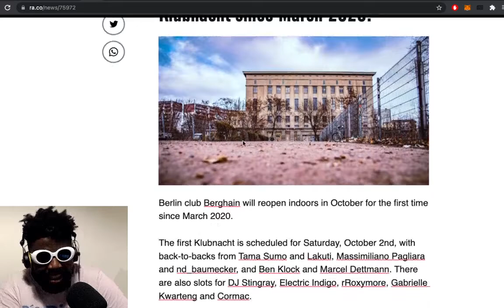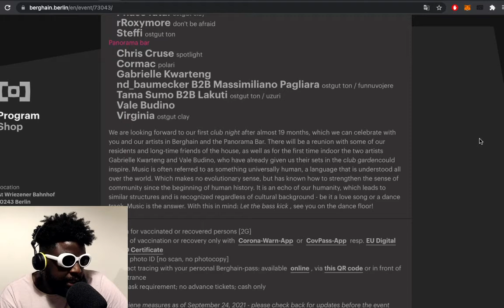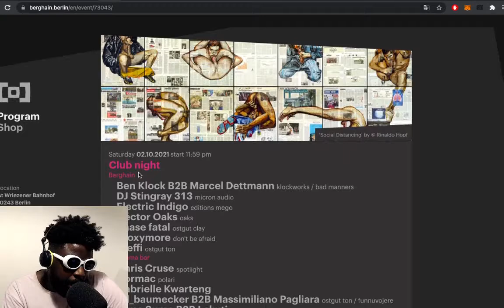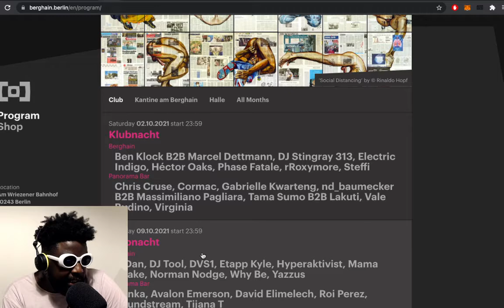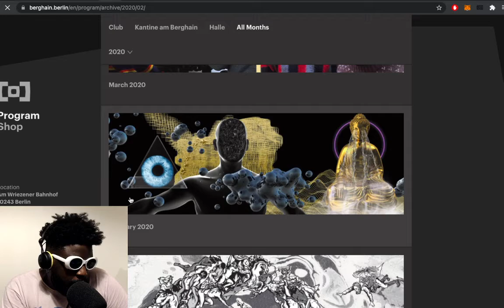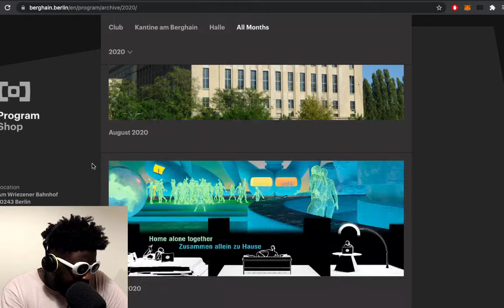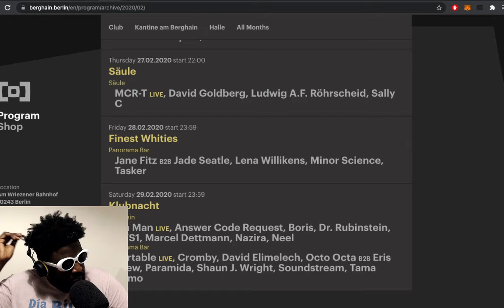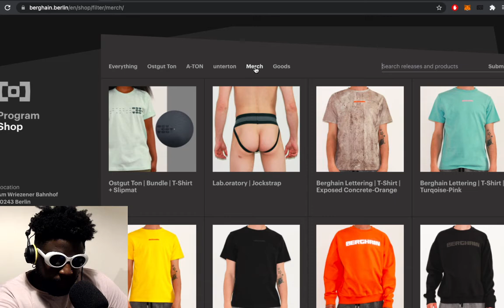Berghain to reopen INDOORS on October 2nd… woohooo